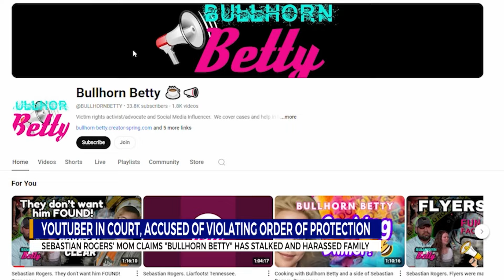YouTuber 'Bullhorn Betty' accused of violating order of protection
YouTuber "Bullhorn Betty" appeared in a Sumner County courtroom after she was accused of harassing and stalking Sebastian Rogers' mother and step-grandparents.